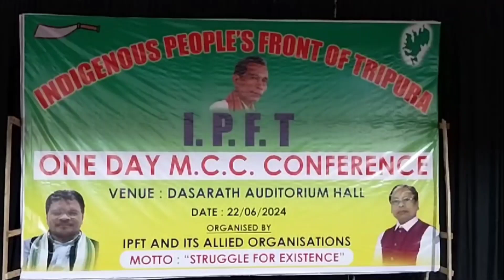IPFT BODOL ROG HAINO HAI TIPRALAND SANWI DELHIO